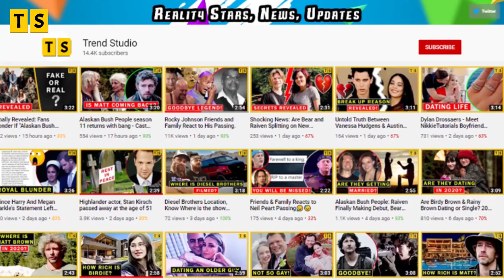Life Below Zero: Next Generation Cast, New Season, Updates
Life Below Zero is coming up with a season and a new set of cast members. And it is reported that there will be a whole new original cast for the Life Below Zero: Next Generation. So who re they, and why is the show focusing on the new members now? And when will the show air?  Life Below Zero Next Generation